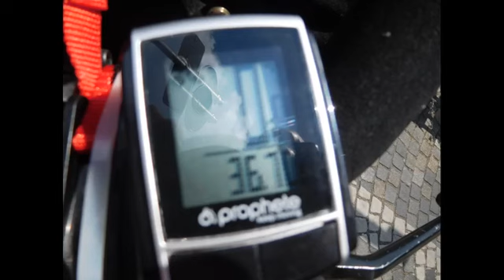MainRadweg, unterwegs am dritten Tag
Erlebt mit mir den MainRadweg 2017
Fühlt mit mir, wie ich in der Hitze leide oder im Regen schmolle.
In diesem Video bin ich den dritten bzw. vierten Tag unterwegs auf meiner Radreise am Main.

Kommentare sind sehr willkommen.

Mein Equipment gibt es übrigens bei Amazon zu kaufen.

Nachrichten gerne an:
personaltrainer(at)online.de